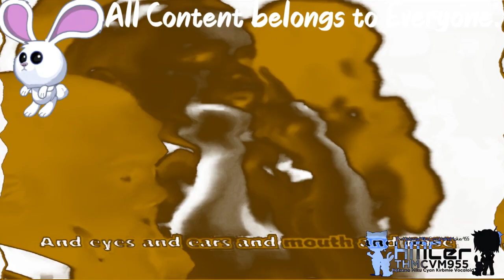{Requested} Cartoonito Karaoke: Head, Shoulders, Knees and Toes In G Major 36